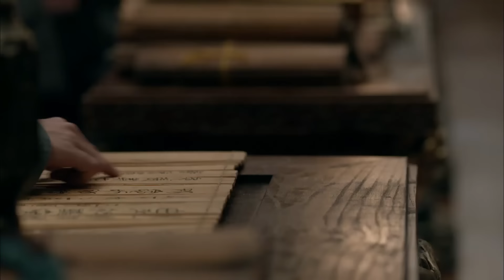【Phối âm tiếng việt】Lang Nha Bảng Tập 49 || Phim thủ đoạn trội hẳn Hồ Ca và Vương Khải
【Tóm tắc】
Mười hai năm trước, Bảy mươi nghìn quân đội Xích Diệm đã bị giết bởi một kẻ phản bội và toàn bộ quân đội bị tiêu diệt, chỉ còn lại Nguyên soái Lâm Thù còn sống. Mười hai năm sau, Lâm Thù đổi thân phận là "Kỳ Lân Tài Tử" Mai Trường Tô (Hồ Ca đóng vai), thành lập Minh Giang Tả, trở về đế đô tài tử số một trong "Lang Nha Bảng". Mang trong mình một biển máu và lòng căm thù sâu sắc, Mai Trường Tô đã bí mật giúp đỡ người bạn Tịnh Vương (Vương Khải đóng vai) đối phó với hoàng tử (Gao Xin đóng vai) và Dự Vương (Victor Huang đóng vai) trong cuộc đấu tranh, đồng thời gặp vị hôn thê của anh ấy——Vân Nam công chúa Mục Nghê Hoàng (Lưu Đào đóng vai) nhưng không thể gặp mặt.  Mai Trường Tô dùng cơ thể ốm yếu để giải vụ án oan, làm hồi sinh sông núi, dấn thân vào con đường trả thù đầy đen tối và ly kỳ.